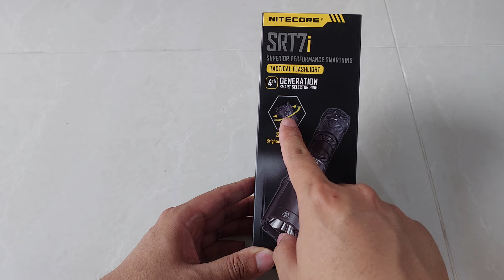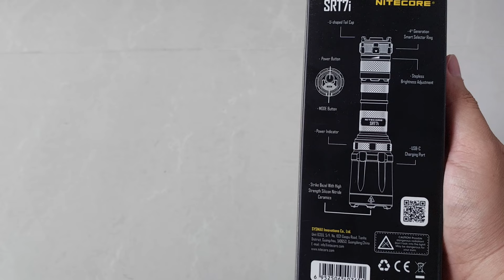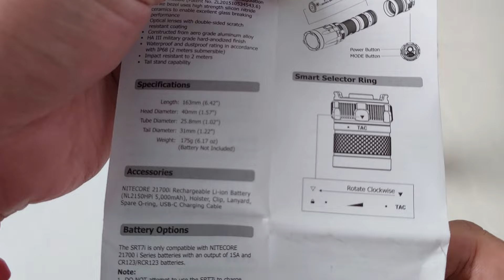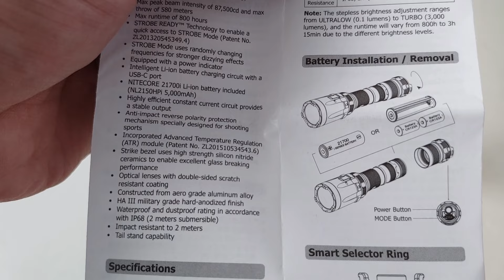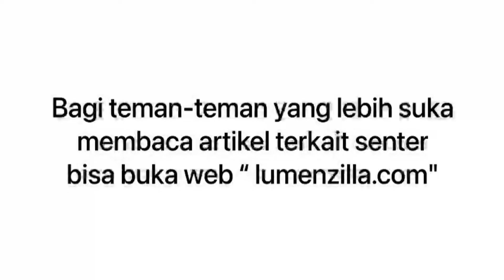HANYA 1 JUTA SAJA‼️SENTER SELF DEFENSE TERMURAH DAN TERBAIK‼️FLASHLIGHT / SENTER NITECORE SRT7i‼️